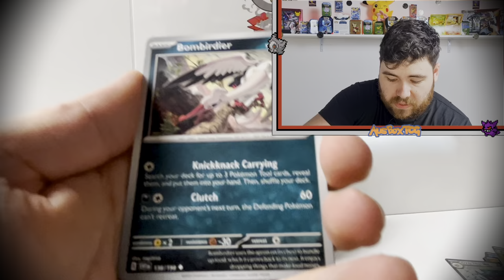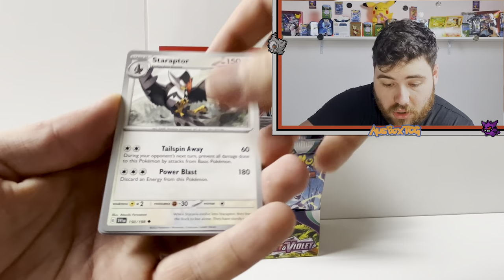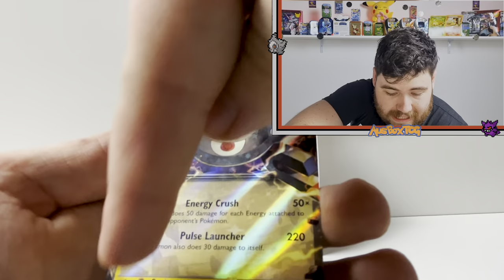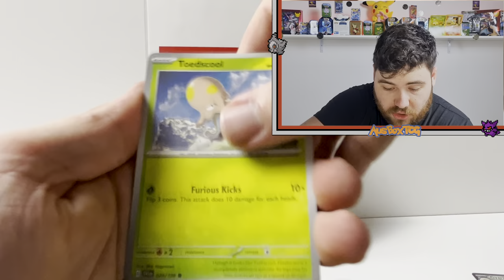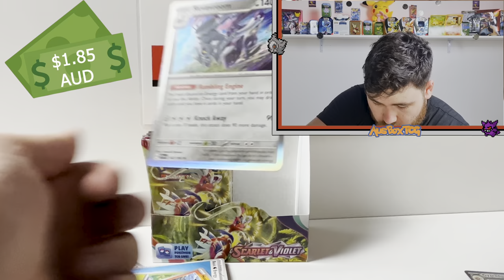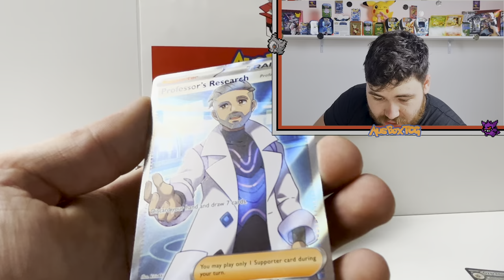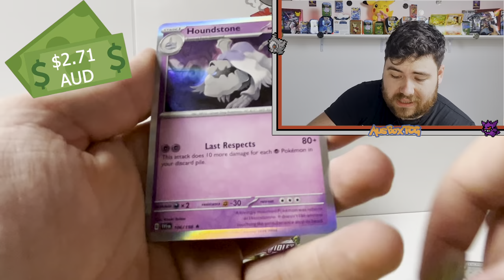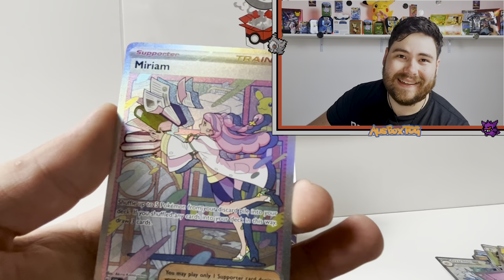THE MOST EXPENSIVE POKEMON CARD FROM 2023?!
I decided to open ANOTHER box of Scarlet & Violet and pulled THE best card from the expansion!! How lucky can you be?!